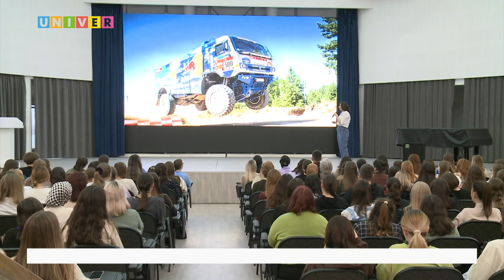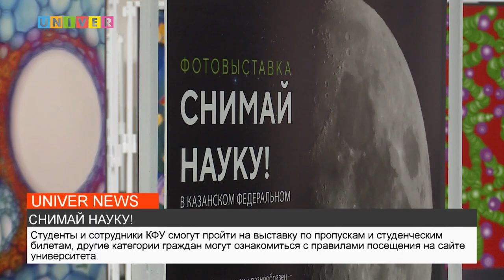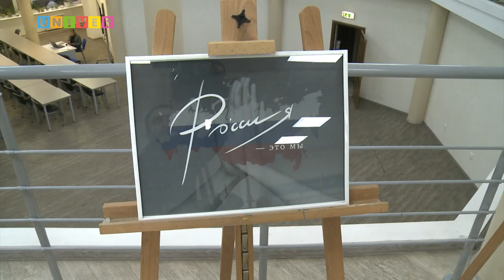НОВОСТИ КФУ от 02.11.2022